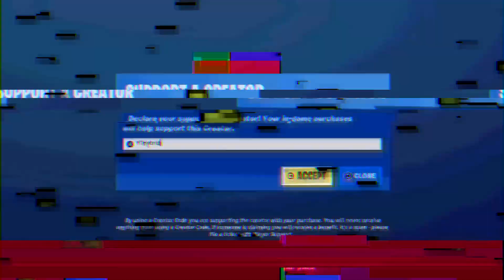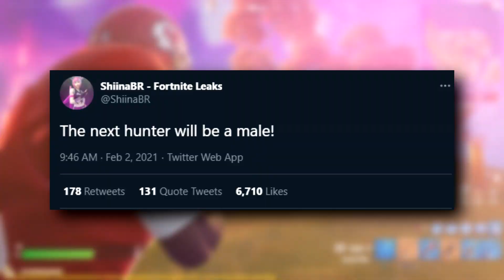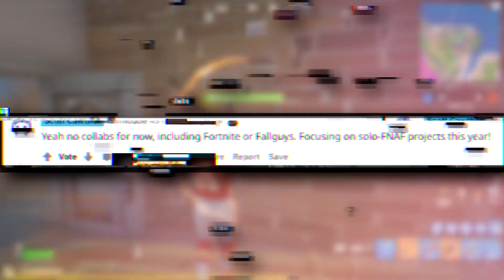Fortnite FNAF UPDATE! (Five Nights at Freddy's)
Fortnite FNAF UPDATE in Fortnite! (IS IT HAPPENING?) In this video I show Five Nights at freddy's coming to fortnite or not ... This video includes all the FNAF Leaks and Five night at freddy fortnite leaks and confirmed  if it is coming to the new fortnite update 15.40. Fortnite FNAF release date.

ViperioHybrid

Video uploaded & owned by ImHybrid. (PG, Family Friendly + No Swearing!)
Fortnite FNAF UPDATE in Fortnite!